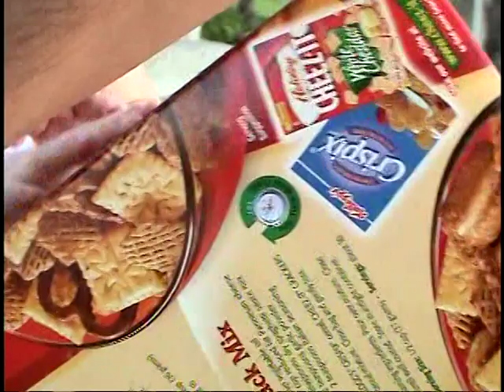Sarah May through July 2004